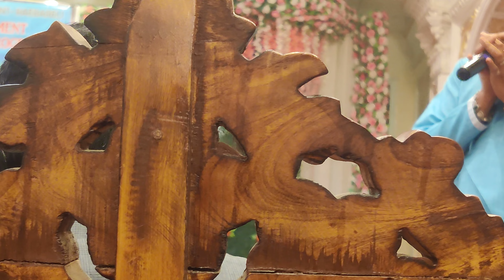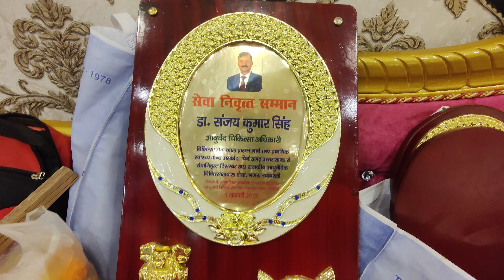2 1 2023